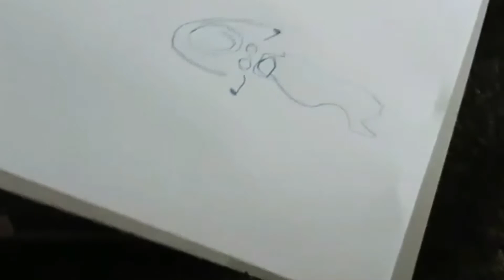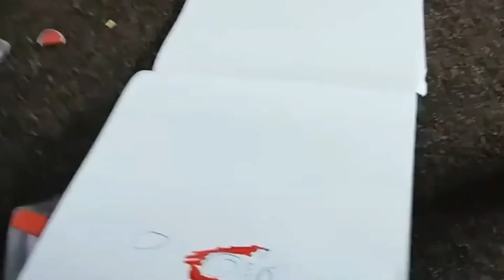My first born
throwback videos  of my girl. i miss her being small. She is clever  kind and very sweet girl.